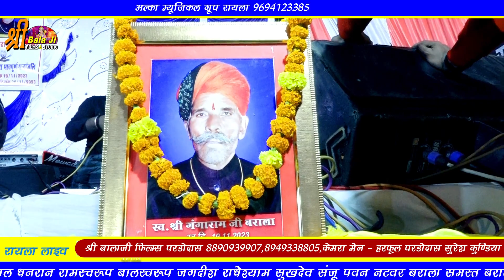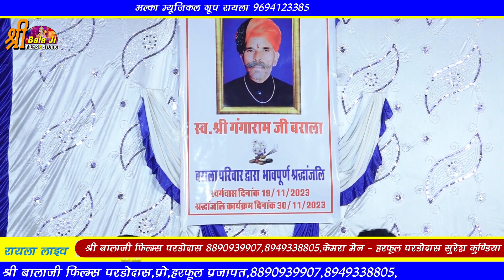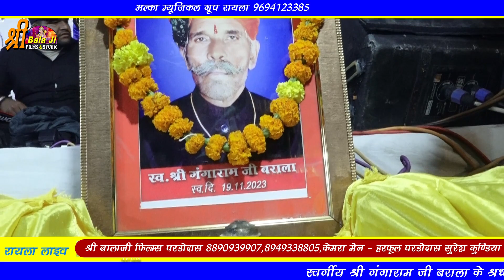चिटी ना कोई संदेश जाने ओ कोनसा देश श्रद्धांजलि भजन बराला परिवार की ओर से रायला लाइव 2024 New desi